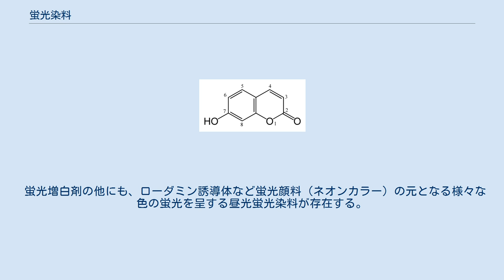蛍光染料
パルプ・紙産業
蛍光染料（けいこうせんりょう）とは蛍光性能（フォトルミネセンス）を持つ染料である。
蛍光増白剤（けいこうぞうはくざい）もこの一種であり、白地のものをより白く見せるために洗剤に添加されたり、製紙工程で使用される。
染着されることにより、蛍光増白能を有する染料を指す。
 蛍光増白剤の一つであるウンベリフェロンの分子構造 昼光蛍光染料 ローダミン6Gの分子構造 蛍光増白剤は太陽光中の、波長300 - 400nmの紫外線を吸収し、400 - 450nmの青色の可視光線に変えて放出する。
この、紫外線が変化して発生した青色光を蛍光と呼ぶ。
蛍光を発する染料で繊維を染めることにより、明度の低下を引き起こさずに、青の補色である黄色の黄ばみを目立たなくする。
（上記のように漂白剤とは機構が異なる。）1929年に、パウル・クライス (Paul Krais) がエスクリンで布を白くする手法を発見。
1935年にはイギリスのICI社がジアミノスチルベンジスルホン酸の特許を取得。
1940年にドイツのバイエル社から蛍光増白剤が市販された。
その後も新しい構造の蛍光染料の開発が進められ、日本の木綿用蛍光増白剤ではビス（トリアジニルアミド）スチルベンジスルホン酸が主流を占めている。
アセテートやナイロン、ウールに対してはクマリン誘導体やピラゾリン誘導体などが使われている。
生成りや淡い色の衣類では青白く染まってしまい見た目が損なわれるため、蛍光染料を含まない洗剤の使用が望ましい。
 なお、食品および食品と直に接する包装材、食器用洗剤、紙ナプキンへの使用は食品衛生法により禁止されており、脱脂綿やガーゼについても日本薬局方により使用が認められていない。
 蛍光増白剤の他にも、ローダミン誘導体など蛍光顔料（ネオンカラー）の元となる様々な色の蛍光を呈する昼光蛍光染料が存在する。